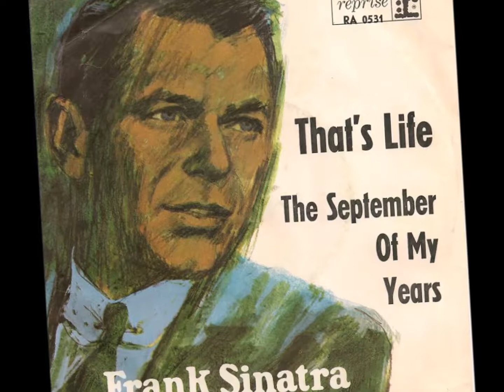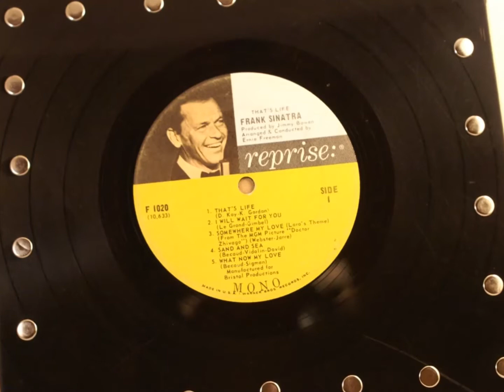That's Life - Frank Sinatra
Gordon - Kay 1966